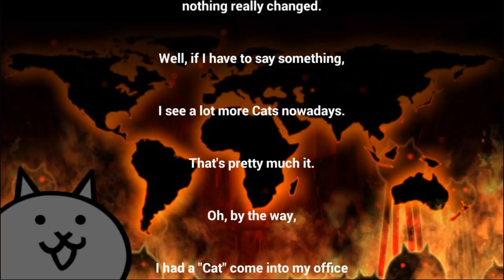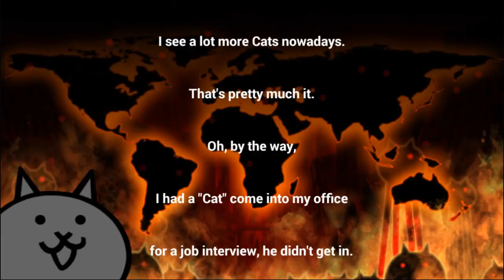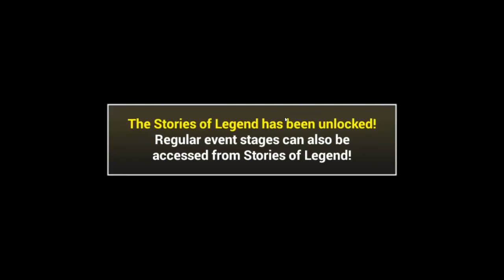Battle Cats #7 ( МАТЧ РЕВАНШ И РАСЛАБОН ) КАК И ОБЕЩАЛ))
Battle Cats – красивая стратегия в формате «стенка на стенку» между котами и собаками.
Всем известно, что коты и собаки не ладят на протяжении всего времени их сосуществования и вот в один прекрасный день собаки объявили котам войну и теперь вам предстоит помогать пушистым и серьезно настроенным котикам в неравной борьбе.
Геймплей данной стратегии до жути прост и понятен: вы будете видеть две крепости, расположенные по краям экрана, одна ваша, другая вашего противника. На всех уровнях перед котиками будет стоять одна и та же цель – уничтожить вражескую крепость, используя все доступные вам ресурсы и средства.
Все герои в игре представлены в нескольких видах, одни быстро двигаются, но имеют малый запас здоровья, другие, напротив, очень медленные, но их урона хватит на двоих, есть котики со специальными умениями и способностями. Каждую секунду времени вы будете видеть, как происходит восполнение игровой валюты, ее можно потратить либо на улучшение собственной крепости, которая будет приносить в два раза больше валюты, либо же на воинов, которые в свою очередь автоматически идут в сторону врага и при встрече с ними начинают атаковать их. Битва заканчивается после полного уничтожения вашего или вражеского замка.

Battle Cats - это необычная аркадная стратегия про войну котов. Милые пушистики бывают очень коварными, хотя среди них есть и правда милашки и обаяшки. Вот как раз розовые и пушистые и воюют с черными и опасными. Битва за территорию и право жить - укрепляйте свою крепость, чтобы денег было как можно больше, а также нанимайте войска прямо во время боя - только сначала определитесь какие именно войска, ведь они разные и способности тоже! Сначала будет легко - уровни даются для тренировки что ли. но потом начнется настоящая жара!

Игра, которую предлагаем скачать The Battle Cats на андроид, пришла к нам из Японии и потому обладает специфической и психоделической графикой, и игровым процессом. Но она вам обязательно понравиться! В игре представлено великое разнообразие представителей кошачьих: огромные и маленькие, летающие коты-роботы, коты-рыбы, коты-танки, любые каких вы только можете придумать! Построй свою котостенку и снеси врагов наповал! Игра проста в понимании, поэтому сложностей в восприятии происходящего возникнуть не должно. Графика так же не отличается изяществом, все максимально просто, двухмерно и незатейливо. Ведь главная составляющая игры, это обилие котиков! Главная мысль игры… а были ли вообще какие-то здравые мысли у разработчиков? Главная идея – борьба добра со злом или кошек с собаками. Врагов будет очень много, спокойной надвигающихся, прыгающих и бегающих. Ваша задача с помощью котов уничтожить противника. Стратегически правильно расположив своих воинов-котов, вы сможете быстро и четко одолеть врагов и получить приятные бонусы. А на заработанные деньги прокачать до зубов своих милых котиков. У различных котов свои своеобразные умения, кто-то убивает чихом, а кто-то топором на перевес!

Скачайте игру The Battle Cats на андроид, и вы приобретете миллион няшных котиков в своем планшете или телефоне. В игре предложены сотни уникальных уровней различной сложности, уникальные возможности прокачки ваших персонажей и секретные фишки и уровни. Веселье только начинается! Кто победит котики с топорами или собачки с пушками?!